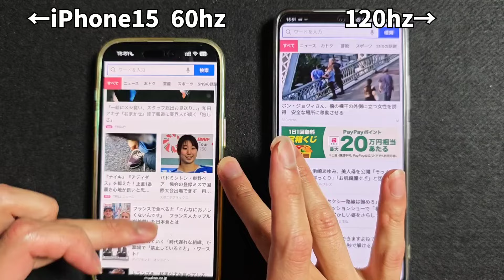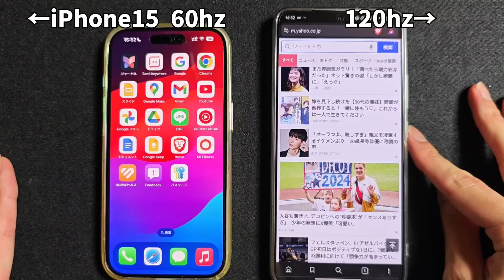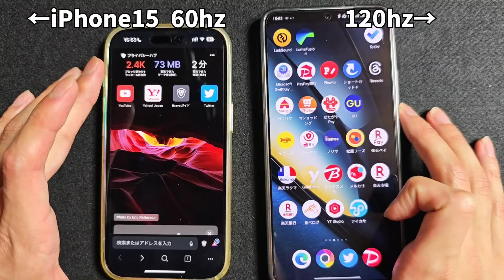未だにiPhone 16がリフレッシュレート60Hzは大きな弱点になる理由【よくある誤解も解説】